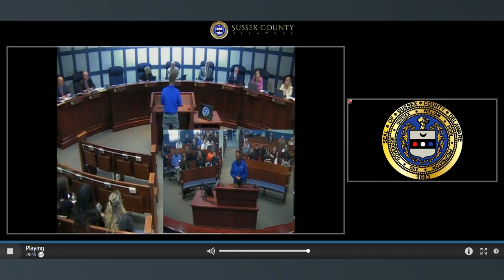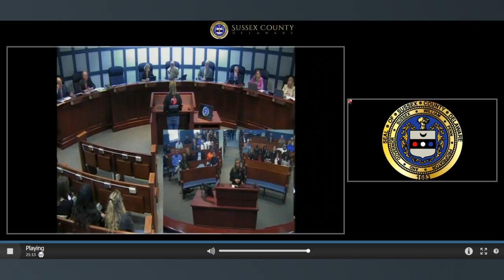Public comments on Voluntary School Assessment (VSA) at Council - 10/29/2024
Videos of public meetings or public information.